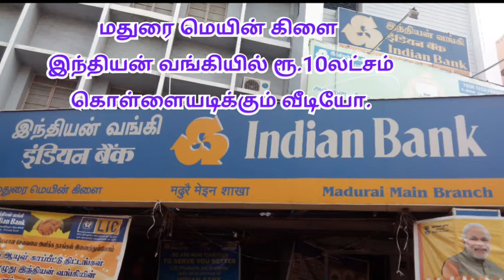மதுரை இந்தியன் வங்கி மெயின் கிளையில் 10லட்சம் கொள்ளையடிக்கும் வீடியோ Madura Indian bank 10Lacs Theft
மதுரை இந்தியன் வங்கி மெயின் கிளையில் 10லட்சம் கொள்ளையடிக்கும் வீடியோ Madurai Indian bank main branch 10Lacs Theft

Indian Bank Madurai main branch rs.10-lacs theft 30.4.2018
While cashier and staff went upstairs to attend farewell meeting of retiring staff

மதுரை இந்தியன் வங்கி மெயின் கிளையில் 10லட்சம் கொள்ளையடிக்கும் வீடியோ

காசாளர் அறையில் இருந்த ரூ.10 லட்சம் கொள்ளை. வங்கி மாடியில் ஊழியர் ஒருவரின் பணி ஓய்வு விழா நடந்த போது கொள்ளை.  ஊழியர்கள் இல்லாததை பயன்படுத்தி அடையாளம் தெரியாத நபர் கைவரிசை